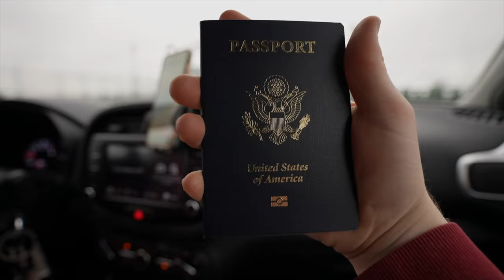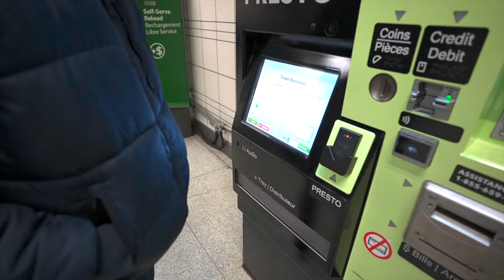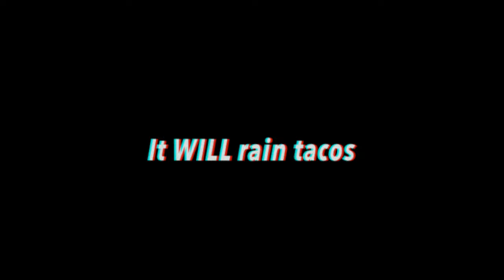I INVADED PETE's House IRL! (My 1st Vlog)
JJbruhh